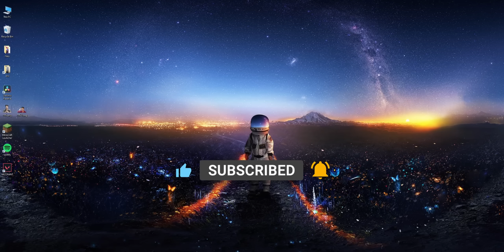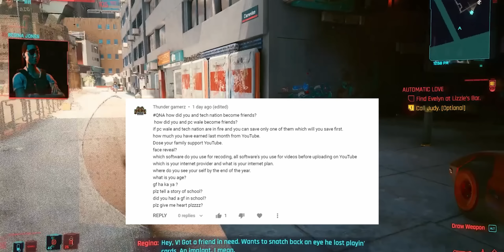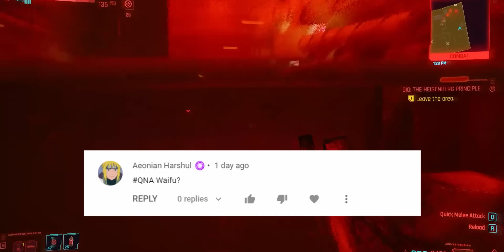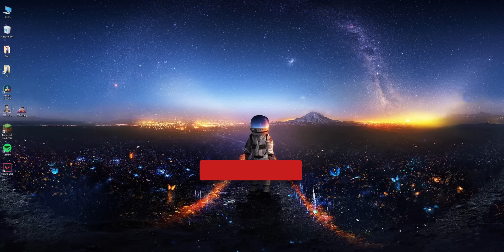QNA 2021 | YT Earning | Setup Tour | Piracy | GambitSenpai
Simple QNA XD

🖥️ - System Specification -

Logitech G304
Cosmic Byte CB-GK-11
Redgear MK881
Xbox 1 Controller

Thanks.